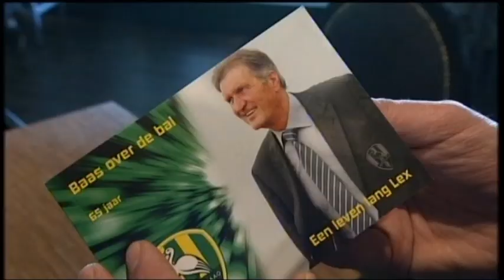Terugblik Zuiderpark met Lex Schoenmaker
Alberto haalt met Lex Schoenmaker oude herinneringen op van het Zuiderpark